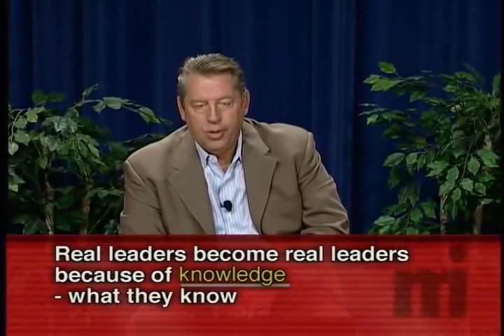5: The Law of E.F. Hutton - 21 Irrefutable Laws of Leadership